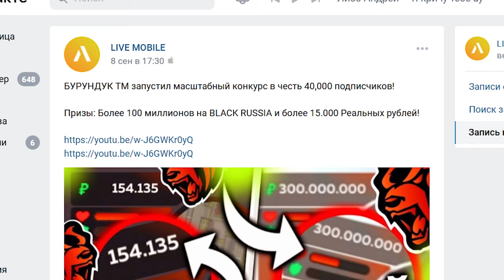БУРУНДУК ТМ ОБМАНЫВАЕТ НА КОНКУРС BLACK RUSSIA